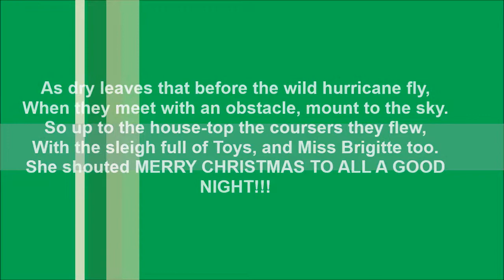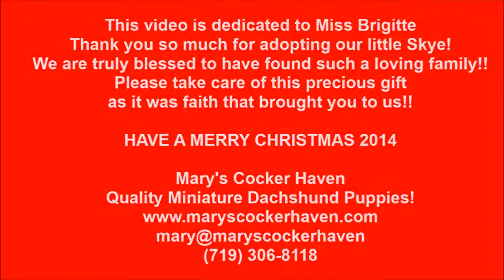Miniature Dachshund Puppies for sale ** **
This video is dedicated to Miss Brigitte
Thank you so much for adopting our little Skye!
We are truly blessed to have found such a loving family!!
Please take care of this precious gift
as it was faith that brought you to us!!

HAVE A MERRY CHRISTMAS 2014

Mary's Cocker Haven
Quality Miniature Dachshund Puppies!